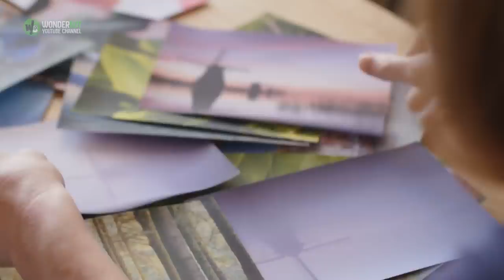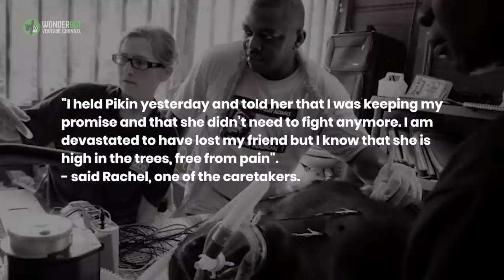A Photo Of A Rescued Gorilla And Her Caretaker Became Photo Of The Year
It’s no wonder that a photograph of a gorilla hugging her longtime caretaker would win the People’s Choice Award in the 2017 contest: Wildlife Photographer of the Year. It shows the famous lowland gorilla, Pikin and Appolinaire, her best friend, both cuddling on their way to a new animal sanctuary.

You can see trust, love, and companionship in just a single image. And once you hear Pikin’s story, your heart will surely break. Let’s see their amazing story…